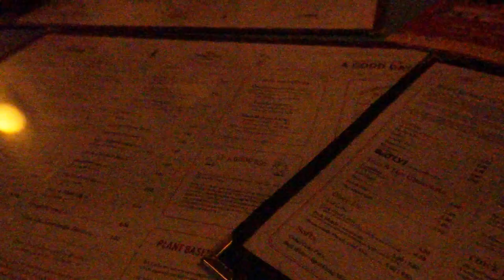Achieve your Goals. Live your Dream. Be Determined. Stay Focused. | Dec 2024 | VLOG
CHANGE | TRANSFORMATION | GROWTH

Every door is open for you - just work your way towards it and open it

I don't believe in things like:
- I'm born in this class. I'll die in this class.
- I would love to buy a house, but I will never be able to afford it.
- I can't do anything to change it.

You need to have the mindset to change and the willingness to power through. Even if the water gets rough and there's no land in sight. Stick with it if it's your dream. Never lose sight of your goal. Stay determined.

I know certain people will have it easier sometimes. Money gives you headspace for other topics. Education can get you places. Knowing the right people who can unlock doors earlier will help. But even without it, you will achieve your goal. I believe in you!

UPLOADS
whenever possible

EQUIPMENT
Camera: Canon EOS 600D
Lens: Canon EFS 18-55mm
Camera: Sony Alpha ZV-E10L
Mic: Joby Wavo
Camera: GoPro Hero 5
Mobile: OnePlus 9 PRO
Lights: Ringlight
Tripod: Cullmann (big)
Tripod: Rollei (small)
Software: CapCut
Software: Canva Pro